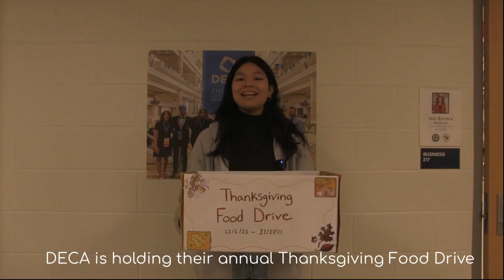DECA Food Drive - November 2023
It’s November, which means that the DECA students welcome back their annual Food Drive. Here are some members with more information.

🎥: Anxhelika Deda

Wethersfield, CT